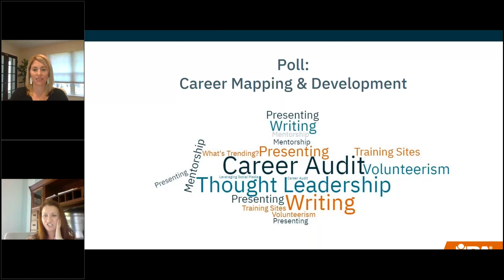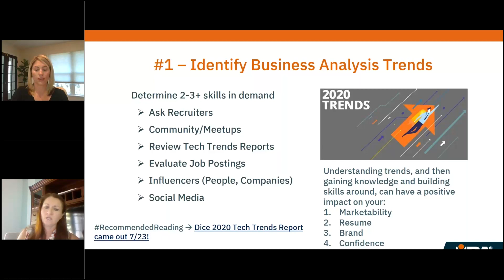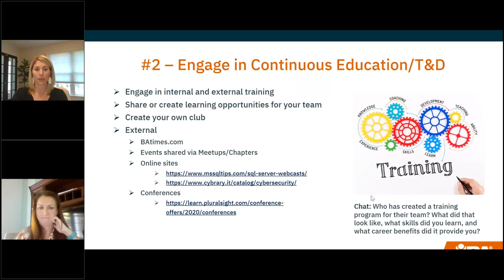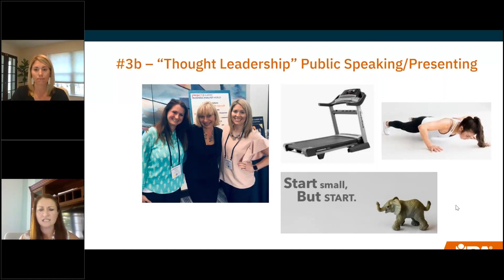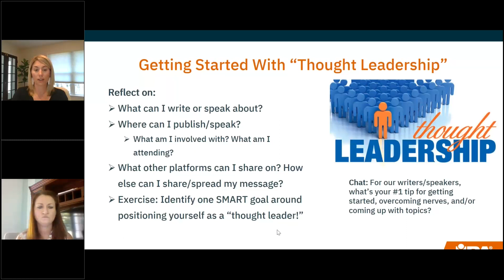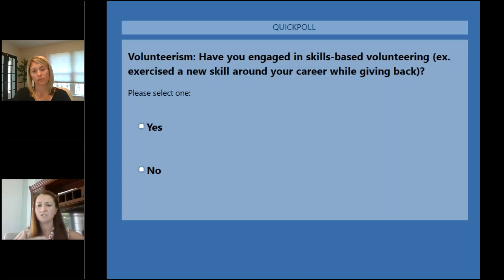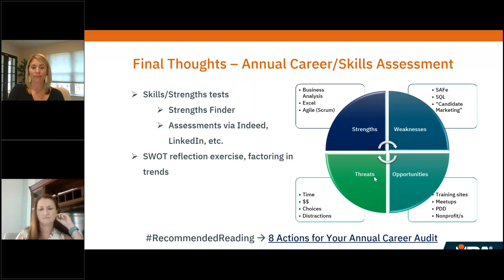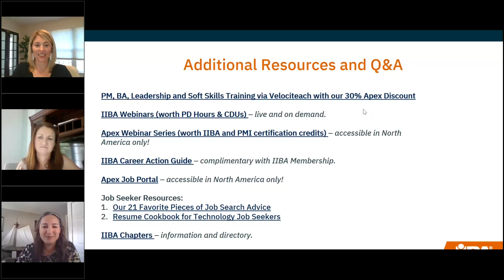5 Steps to Future Proof your Business Analysis Career, an IIBA Webinar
COVID-19 has irrevocably changed the economy and the way we work across all industries. From remote work, to stronger domestic supply chains, the disruptions to the economy have made career planning difficult, no matter your industry. How do you adjust as a business analysis professional to the lasting changes in the business sector?

Cate Murray and Erica Woods from APEX Systems share how you can navigate an uncertain workforce and the move your career in the right direction.